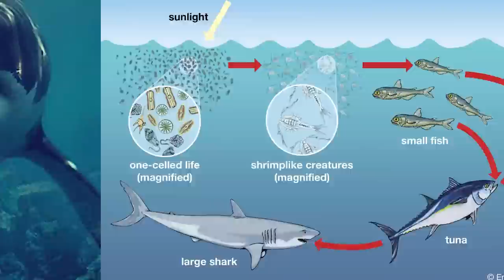Top 10 Deep Sea Discoveries That Prove The Megalodon Existed - Part 2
If you had to pick one now extinct prehistoric predator to have here on Earth, which one would it be and why is it the Megalodon? From some weird discoveries to the Supernova Theory, let's get into the Top 10 Deep Sea Discoveries That Prove The Megalodon Existed - Part 2.

Time Codes:
0:00- Intro
0:16- Mexican Cenote
1:07- South Carolina Discovery
2:05- Seashell Hunt
2:56- UK Find
3:57- Family Vacation
4:52- Tooth Analysis
6:15- Bone Valley
6:51- Nurseries
7:50- Downfall
8:58- Supernova Theory